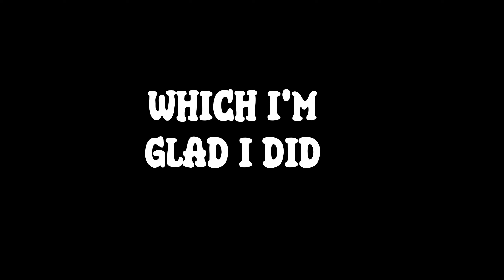Coastal Breezes to Urban views: Warrnambool to Melbourne Motorcycle Ride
Embark on an unforgettable motorbike adventure with me as we ride from the coastal wonders of Warrnambool to the bustling streets of Melbourne. This road trip is not just about the miles; it's a journey through diverse landscapes and the freedom of the open road.

Get ready to rev up the excitement and join me on this epic motorcycle expedition. Grab your helmet, let's hit the road, and savor the freedom of the ride!